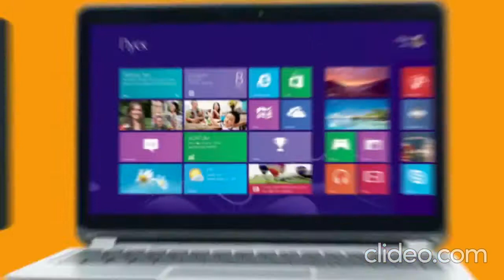реклама виндовс 8.1 5 2022